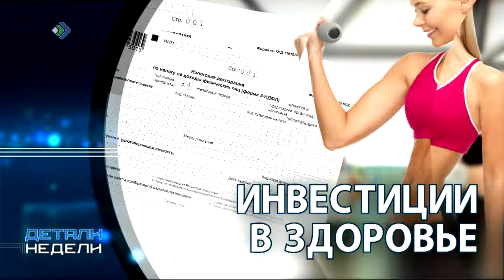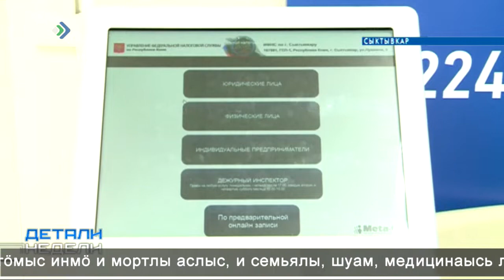Инвестиции в здоровье